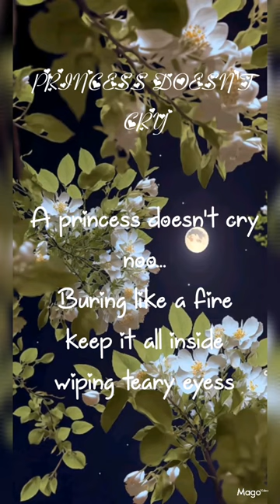To all the princesses out there..... princessdontcry edit music aviva See description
As a human we all have emotions
Its nothing like you are weak if you cry
you just have to let out everything you are hiding
its totally okay to cry❣❣❣